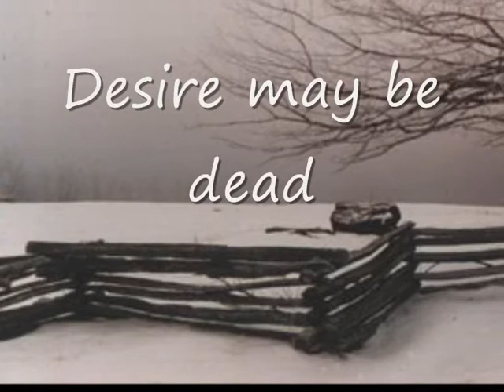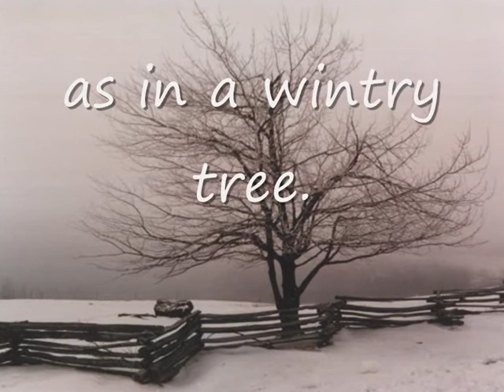Tim A. Garris and David Herbert Lawrence.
The poem is "Desire is dead" by David Herbert Lawrence.
The song is "Morgen Turmsignal" by Johann von Jenstein.
The photografy is "Winter tree" by Tim A. Garris.